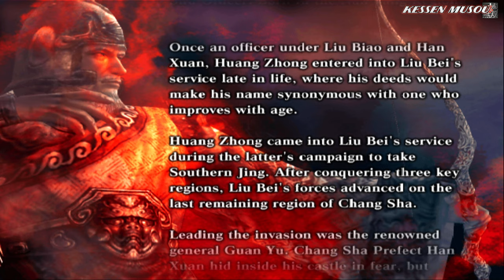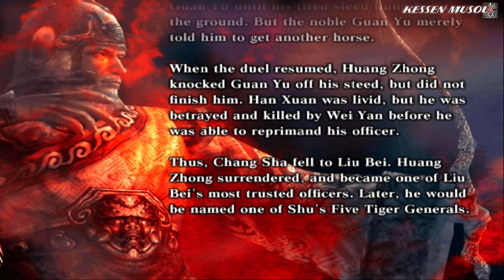Dynasty Warriors 4: Xtreme Legends (100%): Huang Zhong - Level 11 Weapon | Venerable Master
Even tho Huang Zhong, is not a good character especially without items, he still do fine in this stage, since is not loaded with troops and there is no time limit for exception of the Shooting Arrow part.

Conditions: Shot Guan Yu with an Arrow (you have 30 seconds), after that reduce his health a little, then get ready to kill Zhou Cang, Guan Ping, Zhang Fei and Zhao Yun and gather 100 K.O.s.